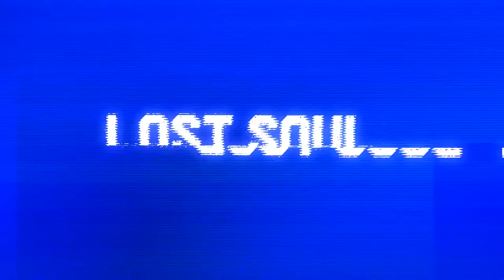DEAD DOZEN/ GAME PLAY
DEAD DOZEN The Game

Very good game needs a little tweaking in spots but its fun,
for early alpha status the game is doing well

I would suggest that there is a map change option, host is able to choose the head Ghoul, and a quicker reload time for guns